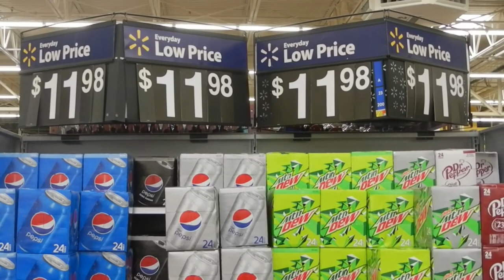INFLATION F^CK Joe Biden - A WHOPPING 71.6% INCREASE when will this end? Time to vote out the scum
Time to vote out the scum ruining the USA and making us a third world country!